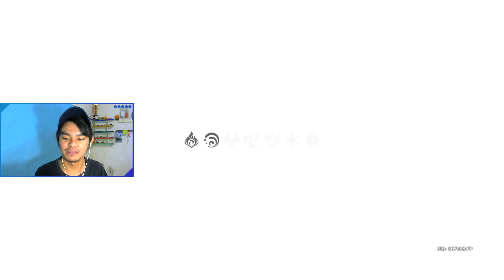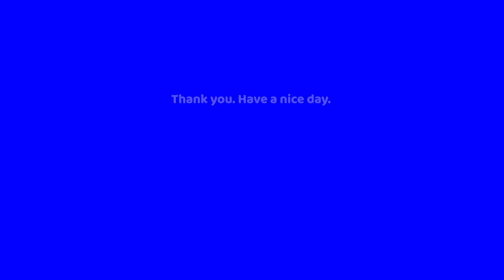Ada teman baruuu - Genshin Impact #2 | Indonesia // Android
GENSHIN IMPACT
Game RPG Open World ala Smartphone.